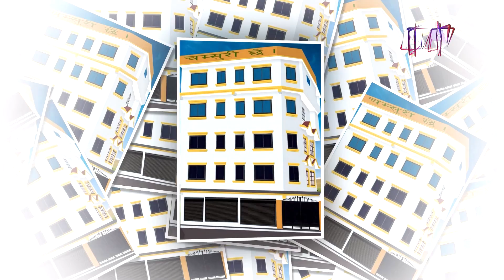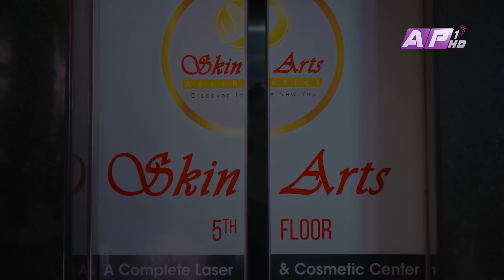पानी मुखमा नहालेको ५ महिना भयो |𝑮𝑳𝑨𝑴𝑶𝑼𝑹 𝑮𝑼𝑭𝑭| Ep-61 | PRAKASH SUBED I PALPASA DANGOL | Nov 27, 2021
GLAMOUR GUFF With PRAKASH SUBEDI
Guest: Palpasa Dangol
Episode-61
Presenter: Prakash Subedi
Producer: Phurba Sherpa
Asst. Producer : Sujan Shrestha
Editor : Indra Manandhar
Script/Voice-Over : Sachit Khadka
Camera : Amrit Sunuwar, Dhana Yonjan Tamang, Hritik Sing Thakuri, Zeevan Bhandari, Ujjwol Shrestha, Ashok Ghimire, Sanjay Paudel
Makeup: Shova Shrestha
Management: Paru Subedi
Online Supporter: Bishal Rai (Mfu Vae Rae)